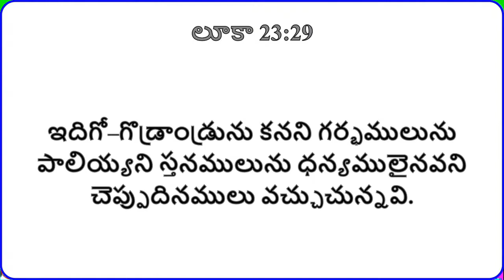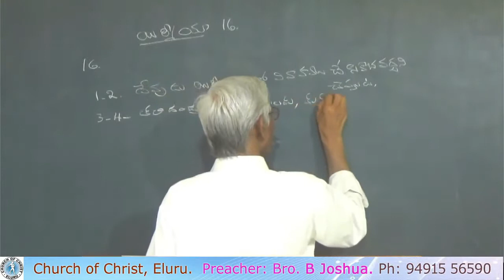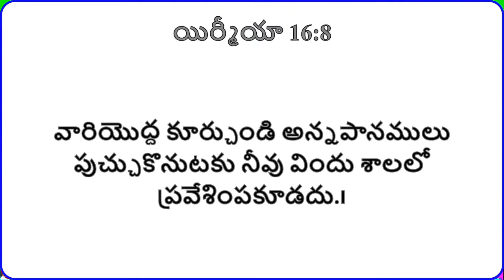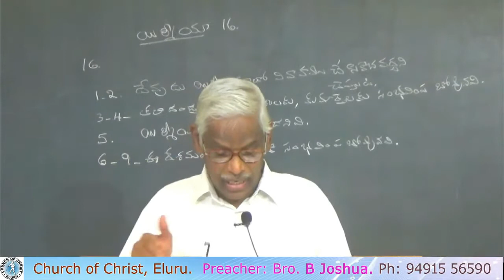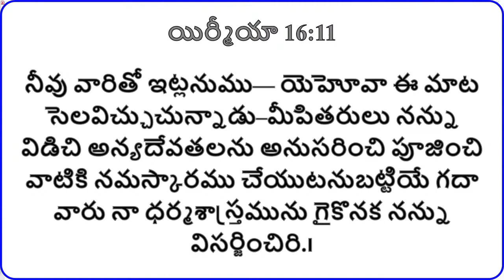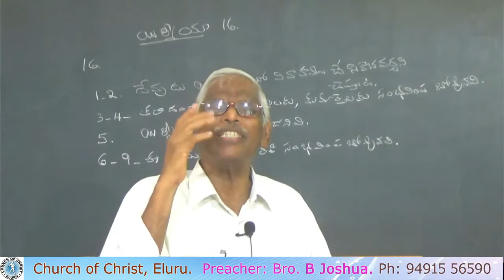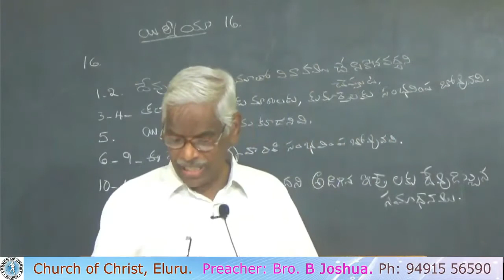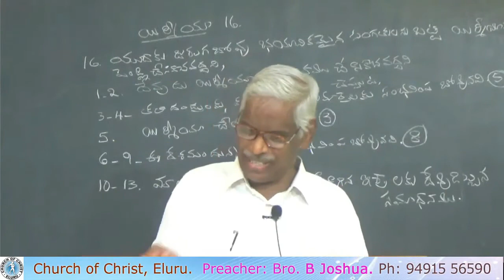CHURCH OF CHRIST TELUGU MESSAGE